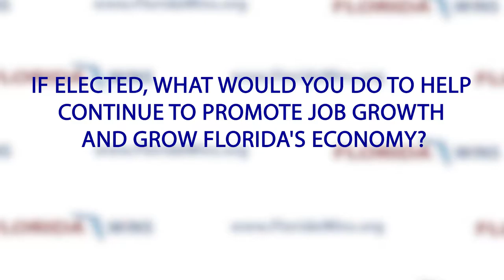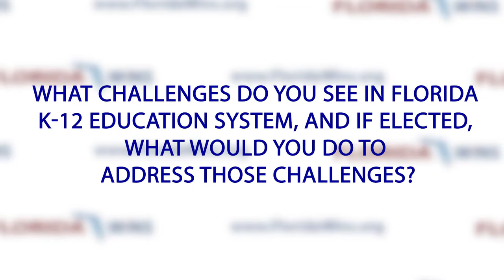Florida Wins Candidate Interview - 2016 Election - David Silvers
David Silvers is a Democrat running for Florida House District 87 (Palm Beach County).